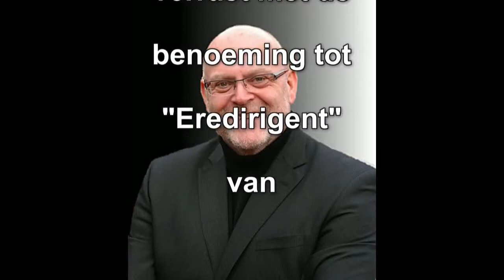Jürgen Etzrodt benoemt tot eredirigent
Jürgen Etzrodt benoemt tot eredirigentvan Mannenklank Glanerbrug  op 2 mei 2015.